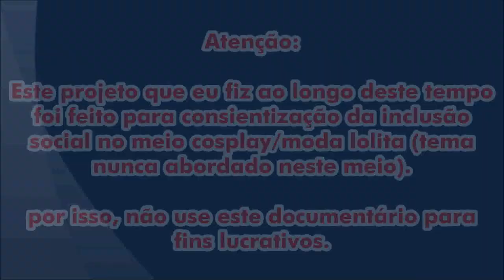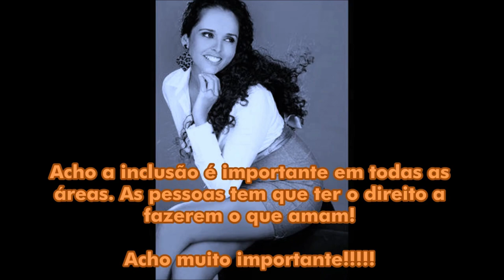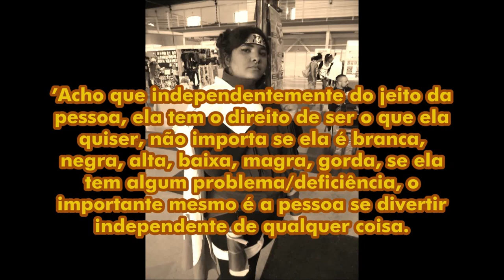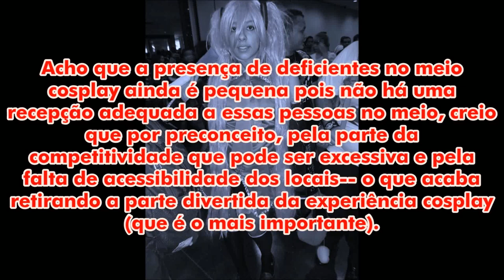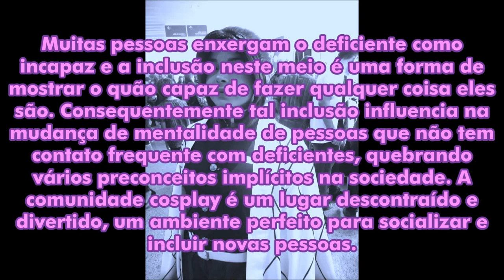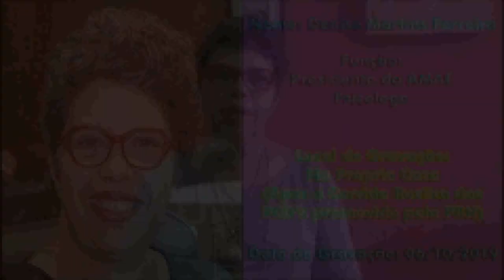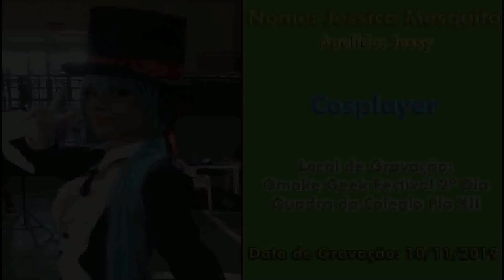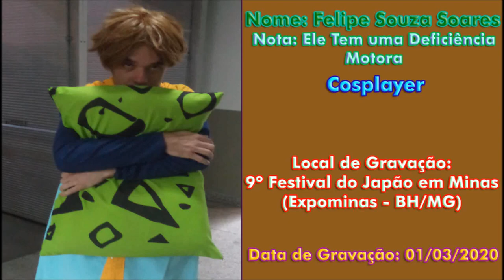Documentário [Amador] Sobre a Inclusão de Pessoas com Deficiência no Meio Cosplay/Moda Harajuku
pela 1ª vez na historia, foi feito de uma forma pequena e independente [explicação: mini aos padrões da mídia com uma super duração para melhor explicação sobre o tema, pois o mesmo foi feito tudo isso por uma pessoa só] um documentário de inclusão das pessoas com deficiência [com necessidades especiais] no meio cosplay/moda lolita (harajuku), tema nunca abordado e discutido neste meio de lazer, só que agora, o mesmo servirá de exemplo para que não haja mais exclusão das pessoas especiais neste hobby.

deem seu feedback nos comentários abaixo, diga-me na sinceridade, o que achou do mesmo, foi quase um ano de dedicação e produção para o mesmo se concretizar e esse foi o esforço que valeu a pena (mesmo com pouco tempo que faço cosplay).

espero que gostem e desculpe-me pelo excesso de sinceridade por minha parte.